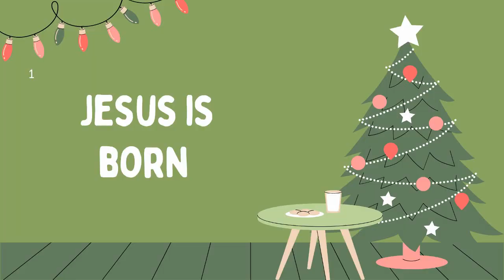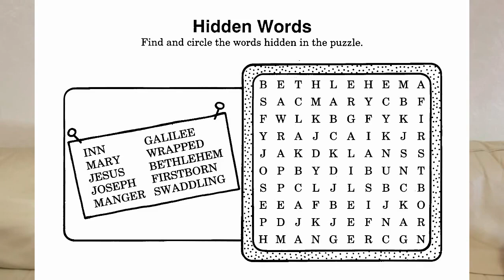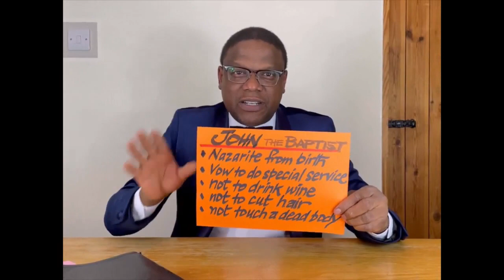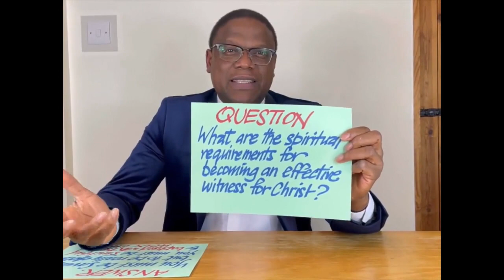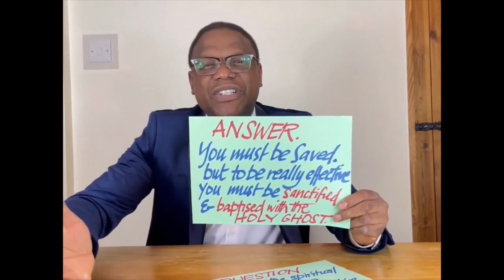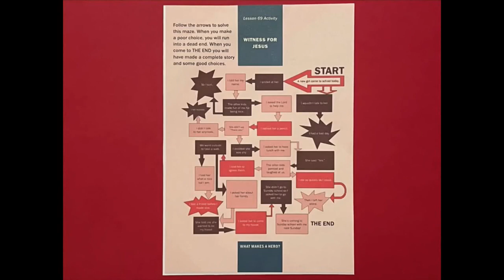19-12-2021: Elementary Sunday School Video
19th December 2021